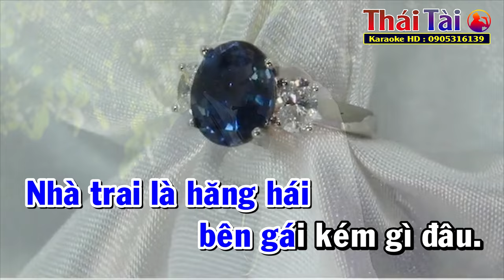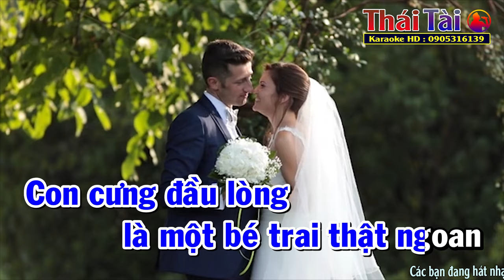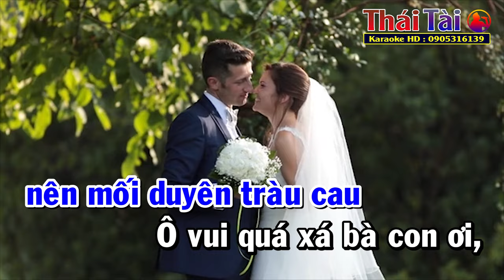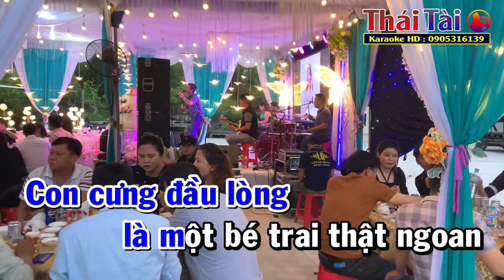Ngày Xuân Vui Cưới Karaoke Tone Nam | Thái Tài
►Bài hát : Ngày Xuân Vui Cưới
►Sáng tác : Quốc Anh
❖▬▬▬▬▬▬▬▬▬▬ஜ۩۞۩ஜ▬▬▬▬▬▬▬▬▬▬❖